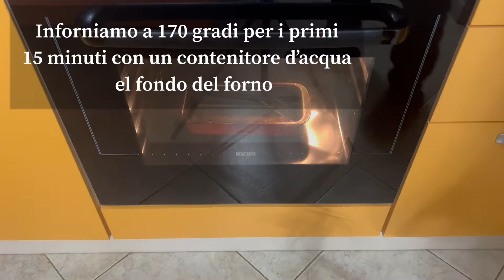Pane ad impasto indiretto con biga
Il pane a impasto indiretto, è un pane con un pre-fermento in origine, in questo video useremo la biga.
La caratteristiche di questo pane sono una crosta croccante, un interno morbidissimo ed un profumo di pane intenso, ma adesso basta con le parole es iniziamo 😉.

Ingredienti:
300g biga ()
100g farina 00
80g acqua
6g sale
5g lievito
Q.b. Olio d’oliva per la crosta

Procedimento:
Mettiamo la biga in un contenitore con farina acqua e lievito, iniziamo a impastare a mano o in planetaria con il gancio fino a creare un panetto omogeneo e compatto.
Adesso aggiungiamo il sale e lavoriamo fino al completo scioglimento ( se volete potete aggiungere un goccio d’acqua sul sale per farlo assorbire).
Facciamo riposare per 15 minuti coperto da un canovaccio.
(Se nell’impasto sentite dei piccoli calli dovuti alla biga che si secca non preoccupatevi, nella lievitazione spariranno).
Passati i 15 minuti pirliamo l’impasto e porgiamolo di nuovo nel contenitore coperto da pellicola e facciamo lievitare fino al raddoppio (circa 2 ore).
Ora il nostro impasto è pronto, quindi possiamo dare la forma che preferiamo, io per comodità ho fatto 2 pagnotte da 250g.
Fatte le forme metterle a lievitare in pentola con carta da forno e coperto da pellicola.
La lievitazione adesso sarà di circa 1 ora ma consiglio sempre la prova visiva del raddoppio.
Raddoppiato l’impasto possiamo togliere la pellicola, dare un velo di farina sul nostro pane e lasciarlo riposare 20 minuti coperto da un canovaccio pulito, così creeremo la nostra crosta sottile.
Trascorsi questi ultimi minuti fare i classici tagli sulla superficie del pane, spennellarli di acqua e inforniamo.

La cottura in forno deve essere a vapore, dato che non tutti hanno il forno adatto possiamo adagiare sul fondo del forno un contenitore con acqua.
La cottura si dividerà in 3 step:
1) 15 minuti a 170 gradi
2) spennellare di olio d’oliva il nostro pane e continuare la cottura a 185 gradi per 15 minuti.
Prima dell’ultimo step controllare che sotto il pane incominci a dorarsi, allora procedere, altrimenti restare sul secondo step fino alla doratura inferiore.
3) step 7/10 minuti al massimo (250 gradi) per creare la crosta croccante ed asciugare l’olio.

Appena tolto dal forno lasciare il pane nella teglia coperto da un canovaccio, la sua umidità continuerà la cottura, ci vorranno circa 15 minuti prima di poterli assaggiare.

Consigli:
-preparare la biga la sera prima, in modo da avere la fermentazione giusta.
-cuocere nella parte più bassa del forno.
-il pane si puó conservare in sacchetti di carta chiusi anche per 4/5 giorni.

Adesso con la cucina inebriata dall’odore di pane sbizzarritevi nel condirlo come più preferite.